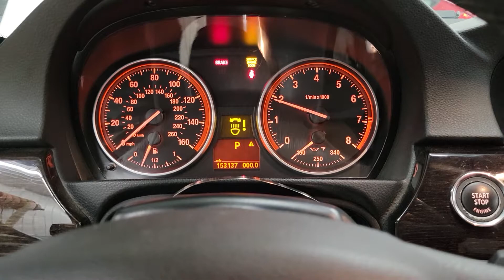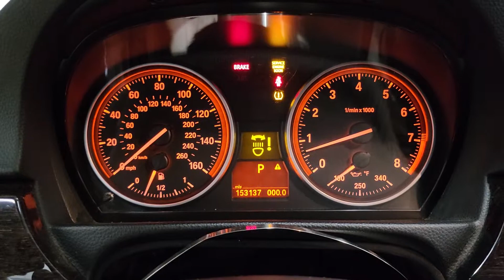FOR SALE - 22F0598 - 2011 BMW 335i - 3.0L ENGINE